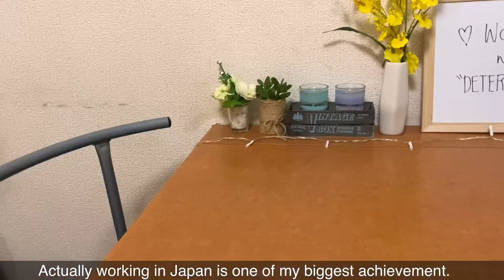Vlog) [NIGHT ROUTINE] A life of a Working woman in Japan | Sunday Night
✨Hello everyone! Sharing my NIGHT ROUTINE here in Japan. In today’s video I’m going to share a part of my life as a SALARY WOMAN living alone in Japan on a Sunday Night.

🌼Day in the Life of a Salary Woman| Morning meal cooking

🌸6:00am Morning Routine of a Foreigner Worker in Japan

🍳 Day in the Life of a Woman Engineer